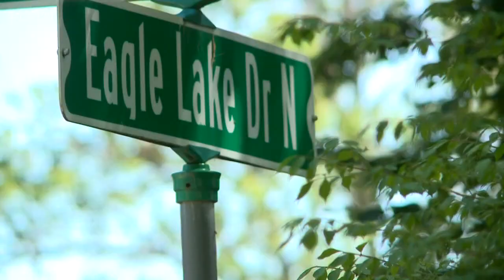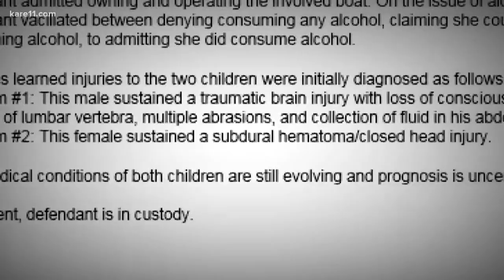2 injured, boater charged in tubing crash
A woman was charged on Tuesday in a frightening boating accident on a Maple Grove lake - that landed two kids in the hospital with serious head injuries.